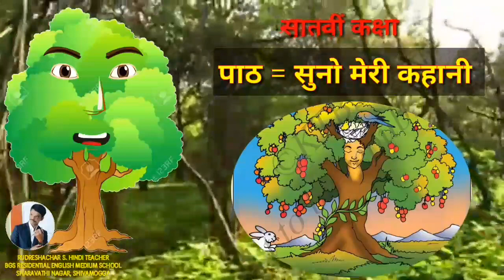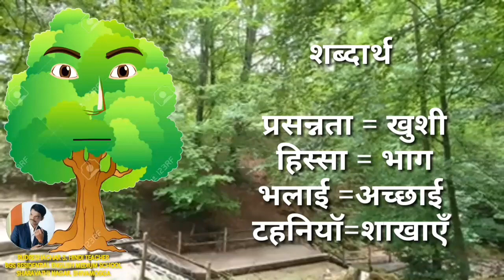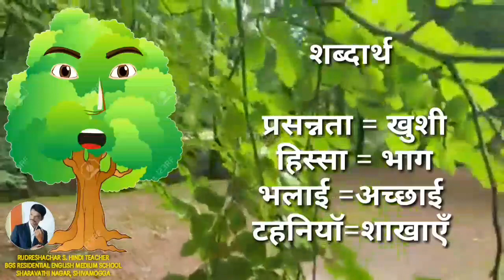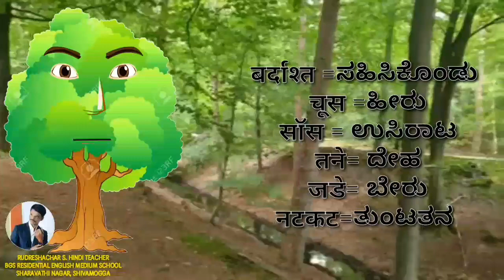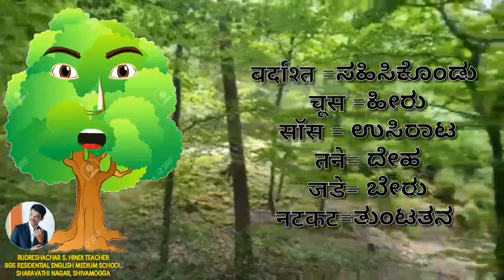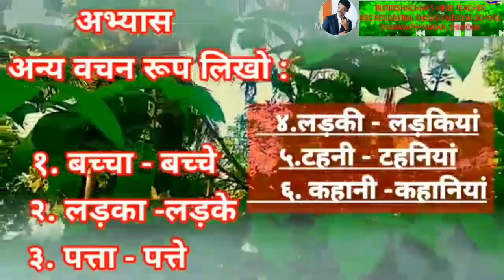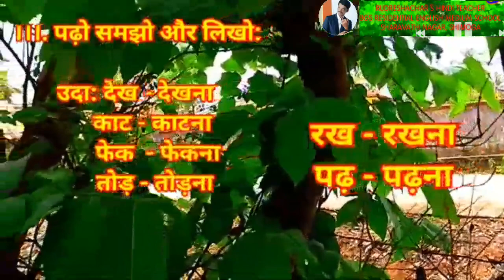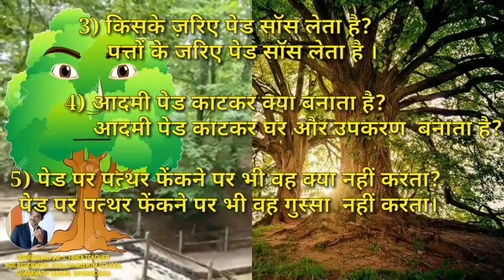7TH HINDI SUNO MERI KAHANI